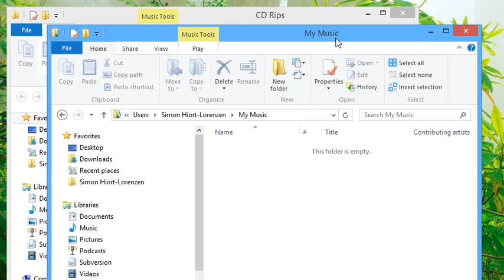Organize music files with File Juggler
You can use File Juggler to monitor a folder for music files, and automatically rename them and move them to your music library.

This rule will rename the files to [Track Number] - [Track Title] and place them in a folder called [Artist Name] - [Album Name].